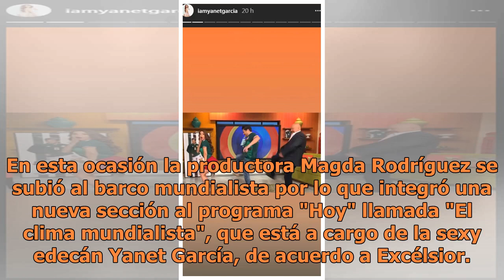El Burro Van Rankin sorprende a Yanet García con patada en el trasero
La chica del clima se notó sorprendida al recibir la patada de El Burro Van Rankin. (FOTO TOMADA DE INSTAGRAM)Ya estamos a menos de un mes de que el Mundial de Rusia inicié el próximo 14 de junio y las televisoras están haciendo todo lo posible por llamar la atención de los futboleros. En esta ocasi...